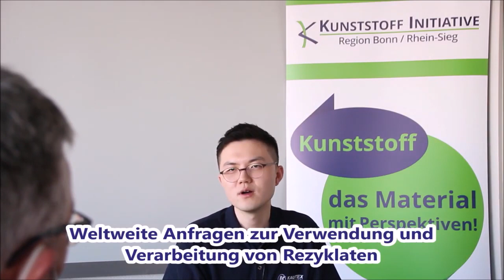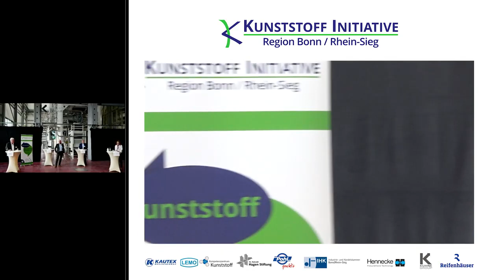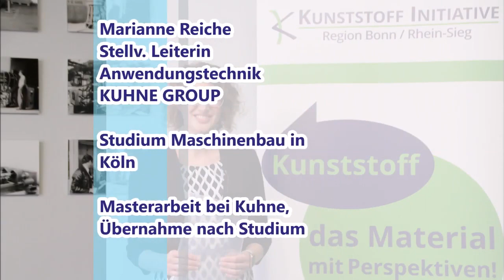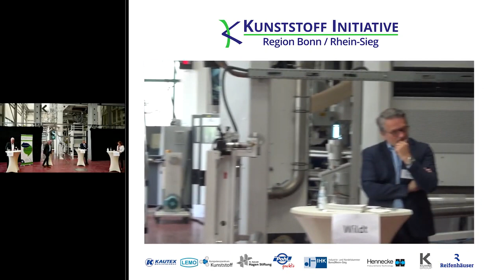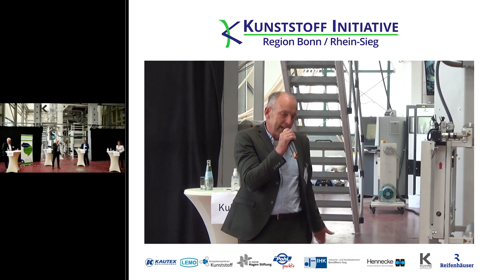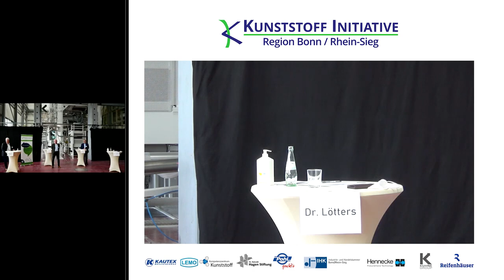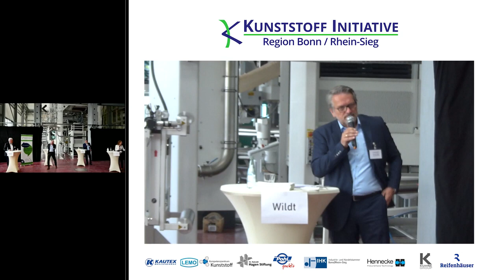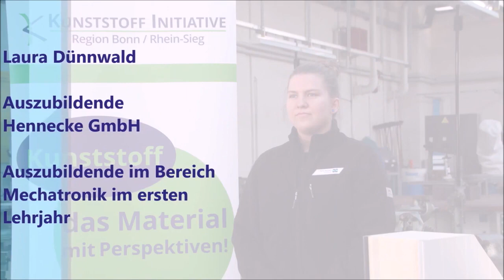Pressekonferenz Kunststoff Initiative Region Bonn Rhein Sieg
Kunststoff Initiative bei der Firma KUHNE-Group.